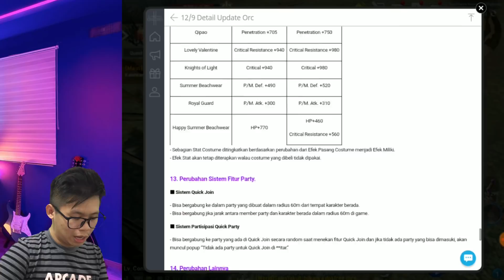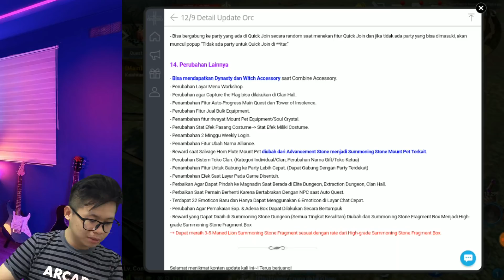UPDATE ORC, HADIAH MELIMPAH SAMPE BINGUNG ABISIN MANA DULU - LINEAGE 2 REVOLUTION INDONESIA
SKUYYY!!! nikmatinn aja pokokknyaaa
Untuk EVENT aku bikin konten sendiri yak biar ga kepanjangan dan ga bingung kalian hehe :D

DI CHANNEL INI  SEKEDAR INGIN MEMBUAT KALIAN TERTAWA, KALO LUCU TERTAWA AJA, KALO ENGAK LUCU YA KETAWA JUGA BIAR SENENG :D

Thank You for wathcing!! jangan lupa stay tune trus ya di channelku !